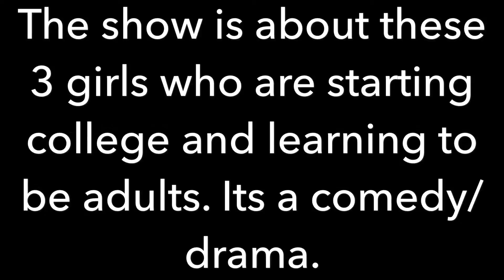CASTING CALL (CLOSED)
I'm back with another Voice Over series. Hopefully enough people will audition for it.
Cast:
Sophie Miller (Selena Gomez)
Jules Pierce (Dove Cameron)
Kylie Jones (Miley Cyrus)
Levi O'Conner (Dylan O'Brien)
Noah Collins (Avan Jogia)

Extras:
Joey Pierce (Joey Bragg) - SUPER IMPORTANT ROLE
Wes Danforth (Gregg Sulkin)
Skye Davis (Rita Volk)
Jason
Waitress
Kylie Jones
1. "A guy doesn't just bring you groceries because he's "nice". He totally has a crush on (spells out) y o u"
2. "If that's the cops, I'm not here"
3. "I'm  not lazy, I just haven't had anything to eat. Your body needs fuel."
4. "Yay!"

Sophie Miller

1. "Where am I gonna sleep then?"
2. "You'll have to excuse Kylie and her laziness" (emphasis on laziness)
3. "It would look better if you closed your mouth"
4. "Cause you snored me out!"

Levi O'Conner
1. "You gals need some help?"
2. "There's a diner down the street from here. They have the best burgers."
3. "Not at all. I gotta warn you though, lacrosse can be brutal"
4. (in a playful way) "Shut up"

Noah Collins
1. "So you can't carry a mattress but you somehow manage to fill out 15 job applications in 3 hours?"
2. "And if you need anything say a shoulder to cry on, were down the hall"

Julia "Jules" Pierce

1. "Surprise!"
2. (Crying and sniffling) "How could they do this to their own daughter?"